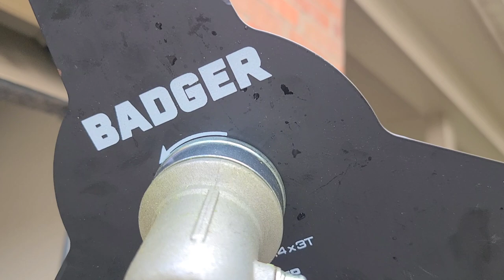Daily Garden Diary: ZONE 9A || MAINTENANCE WILD BADGER 3 in1 TRIMMER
WILD BADGER POWER 26cc

Amazon links
Health and wellness